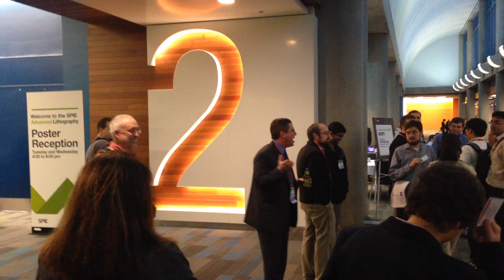Dr. Chris Mack Toasts the End of Moore's Law at SPIE Advanced Lithography 2014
"Last year I gave the Keynote talk at the Design for Manufacturability through Design-Process Integration conference. In that talk I predicted the end of Moore's Law. Not exactly, news, I know. After all, to quote Gordon Moore, no exponential is forever. But I was specific in my prediction. Very specific. I predicted that Moore's Law would end on Wednesday, Feb. 26, 2014, just before the poster session. With a prediction like that, only two outcomes are possible: I will forever more be consider a prescient sage, second only to Gordon Moore himself in my tech trend spotting abilities, or I'll look like a fool. Personally, I'm OK either way. So if you are around, please join me Wednesday at the poster session where we'll make a toast to the end of Moore's Law."